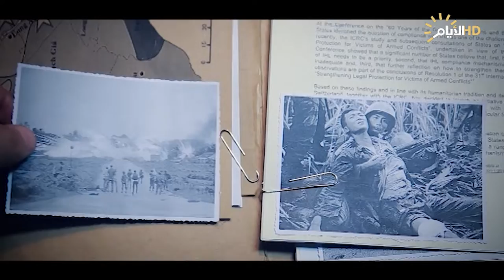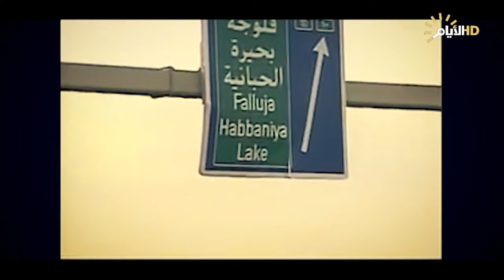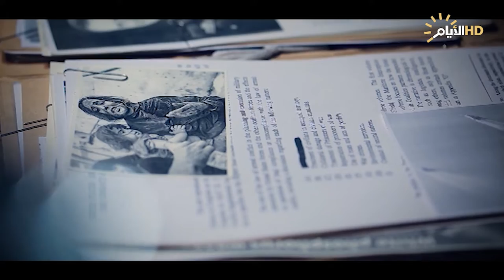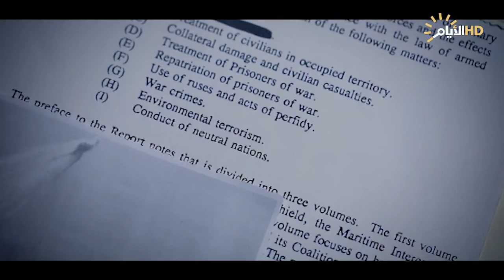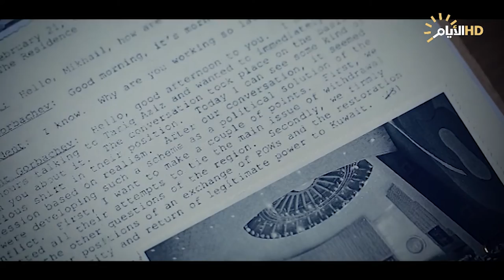من الماضي .. عندما استهدفت القوات الامريكية الفلوجة بالقنابل الفسفورية